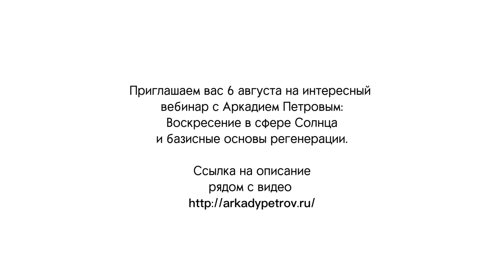Аркадий Петров о мыслях, событиях и материи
Короткое видео про силу наших мыслей.